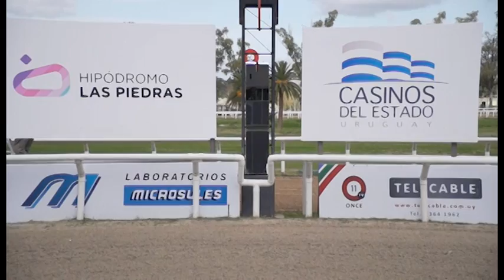18/07/2016 – Hipodromo Las Piedras – Carr 3 – MANUEL Y MIGUEL BARREIRO - PEDRO BERRO - ...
Carrera 3 realizada el dia 18/07/2016 por el premio MANUEL Y MIGUEL BARREIRO - PEDRO BERRO - JUAN BENITO BLANCO en el Hipodromo Las Piedras